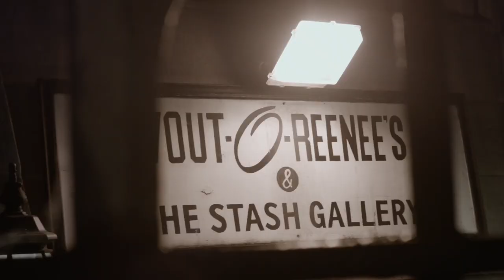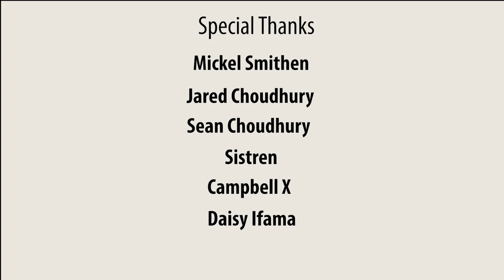Stonewall BAME Voices | Visibility